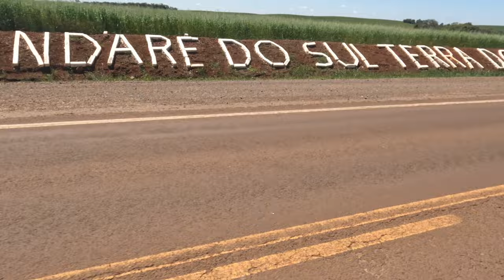Imagens das ruas de Almirante Tamandaré do Sul - Rio Grande do Sul